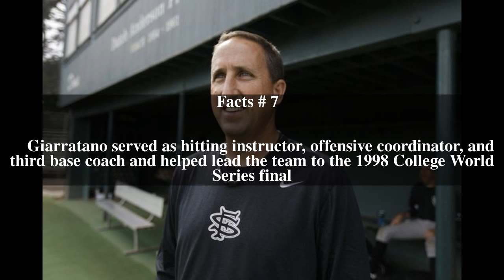Nino Giarratano Top # 9 Facts